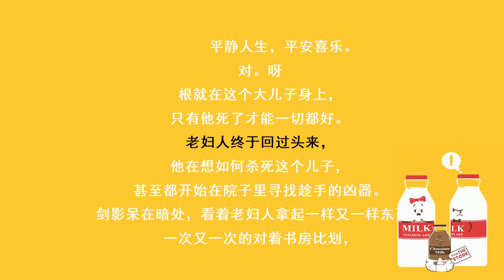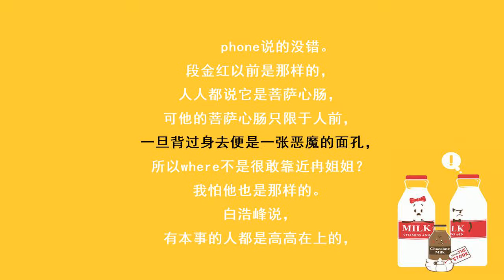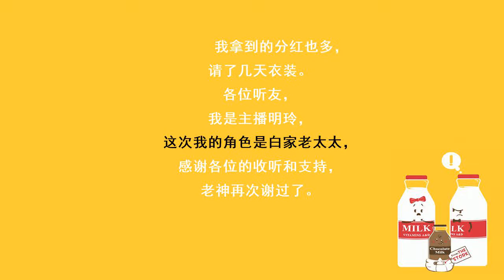神医毒妃702一派喜乐